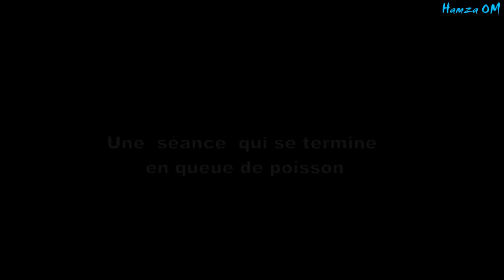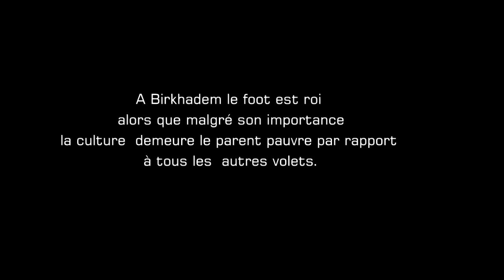Birkhadem Une séance qui se termine en queue de poisson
A Birkhadem le foot est roi  alors que malgré son importance la culture  demeure le parent pauvre par rapport à tous les  autres volets.